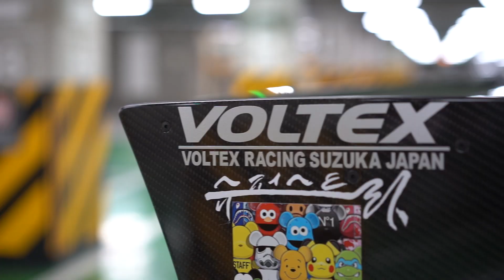[RACELOG] 코앞으로 다가온 2라운드 대비 전투력 끌어올리기!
8월15일~16일
넥센 스피드 레이싱 2라운드
태백에서 열립니다!

1라운드보다 좋은 결과 얻기위해
노력해보겠습니다!

채드 앤 제이 @chad_and_j
경기 고양시 일산동구 백석동 1430-1